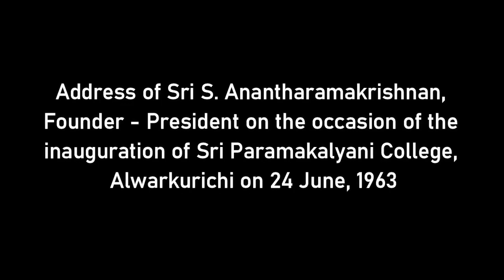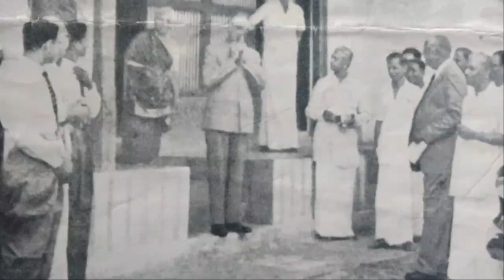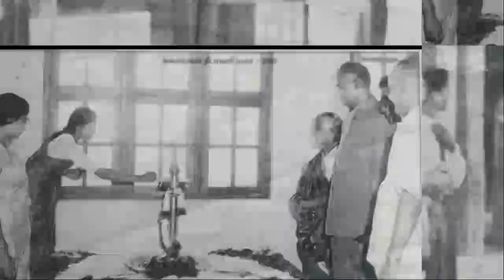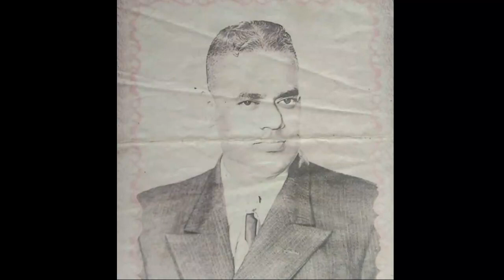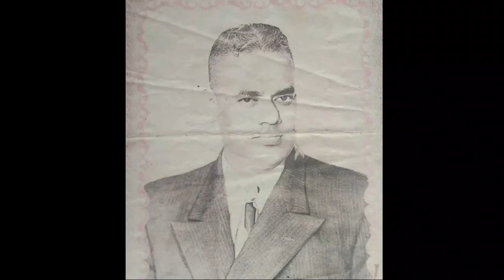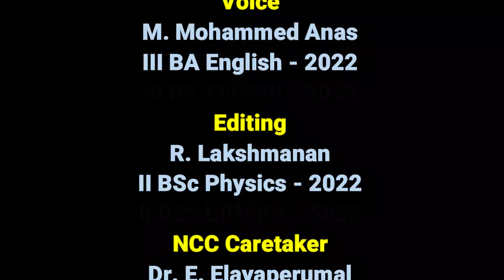Address (English) of our Founder Mr.S. Anantharamakrishnan during inauguration of our college.